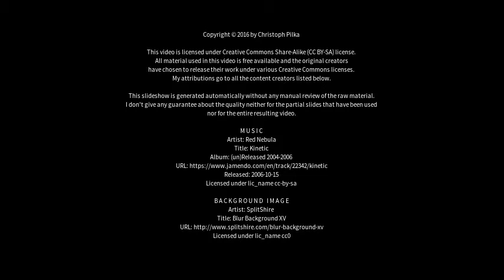Best places to visit